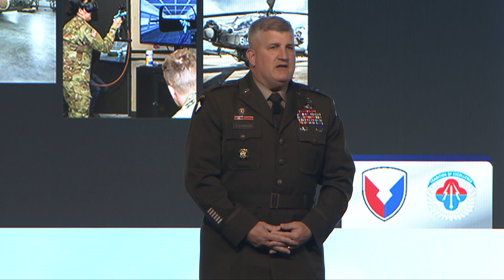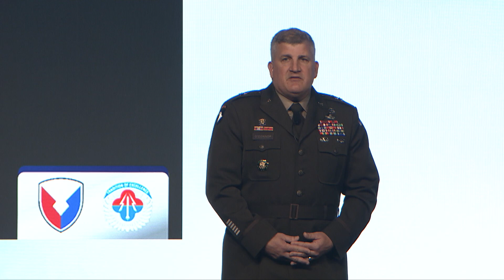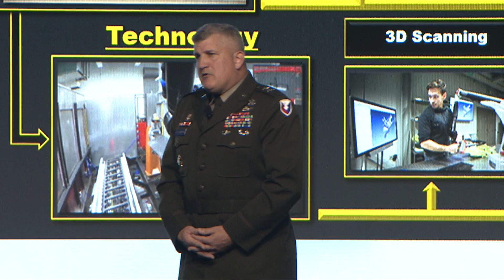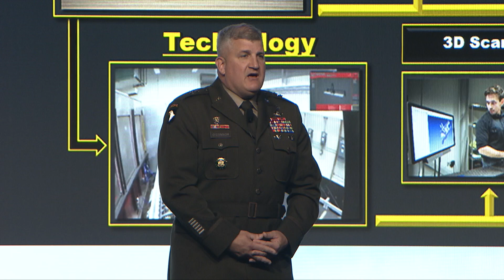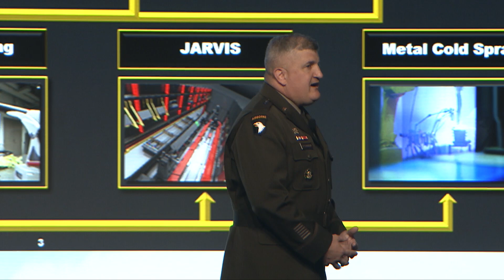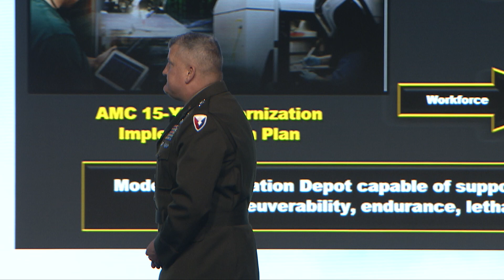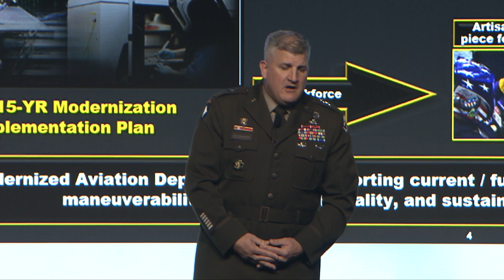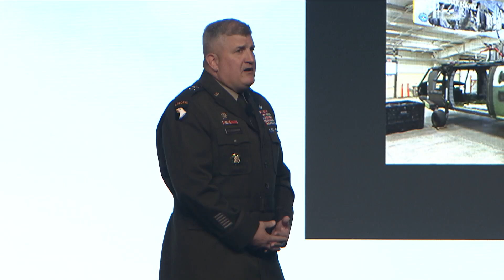AAAA. MG Thomas W. O'Conner, Jr. Commanding General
Army Aviation and Missile Command